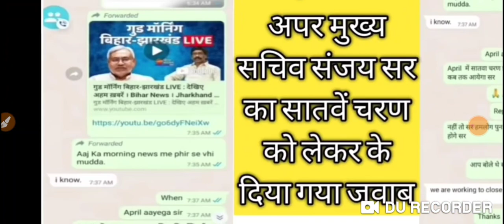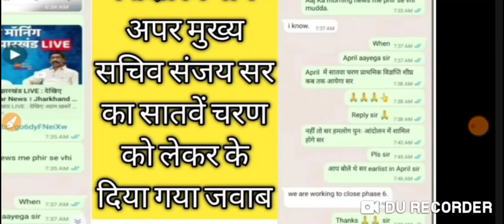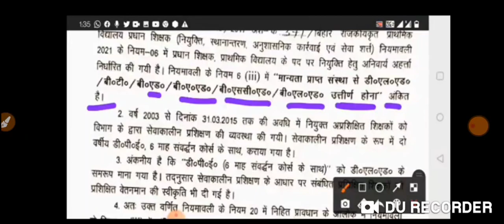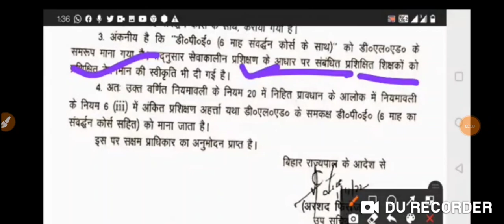सातवा चरण नियुक्ति प्रक्रिया संजय सर का फिर आया बड़ा बयान नियुक्ति की शर्तें बदलेगी जरूर देखें